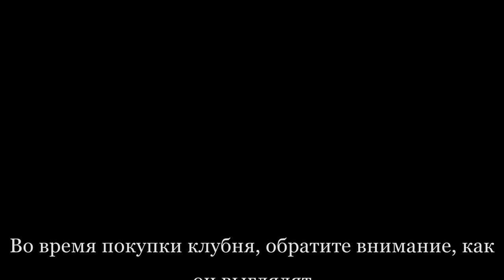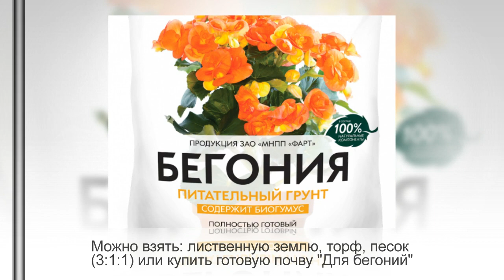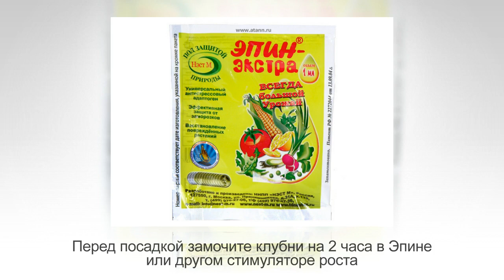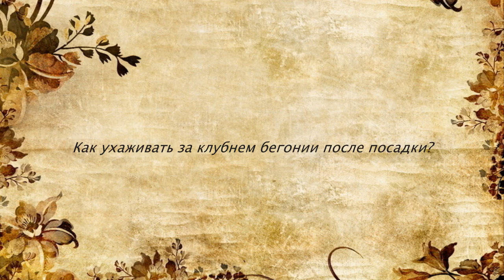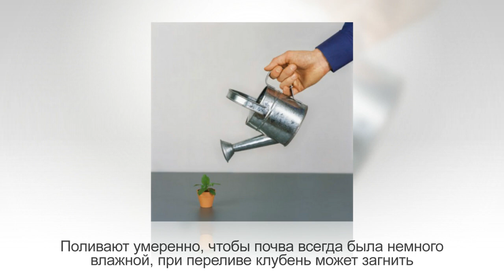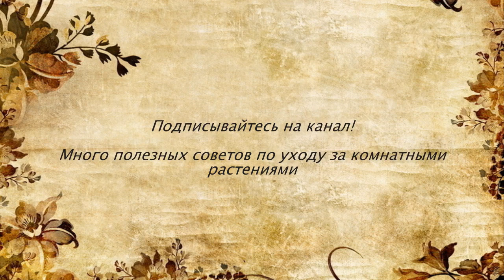Как правильно выбрать и посадить КЛУБЕНЬ БЕГОНИИ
Внимание!
Особая разновидность бегоний – клубневые бегонии стали известны в комнатном цветоводстве сравнительно недавно. Особенностью клубневых бегоний является наличие у них клубневидного корневища.

Основным достоинством клубневых бегоний считают удивительно красивое цветение. Цветут они обильно, их цветки бывают похожи на розы, гвоздики или пионы. У разных гибридов цветки бывают простые и махровые, крупные и мелкие, цвет белый, желтый, розовый, красный и всевозможные переходные оттенки, есть двуцветные, с каймой.

Ухаживать за клубневыми бегониями относительно несложно, к тому же, они могут расти как в квартире, так и на улице.